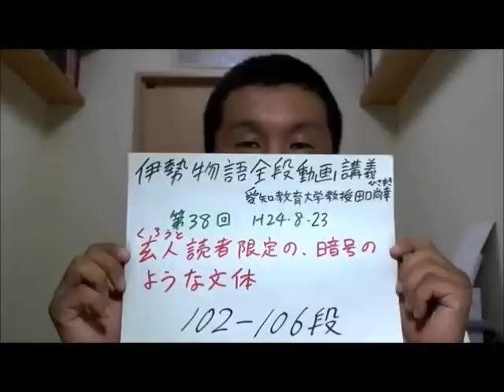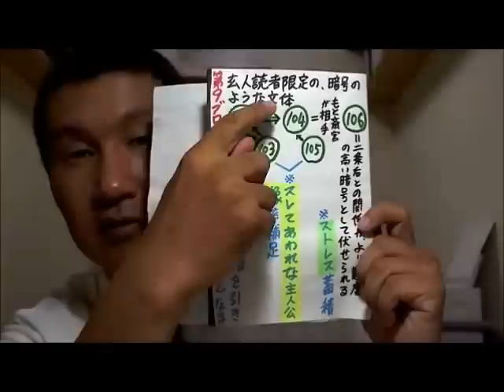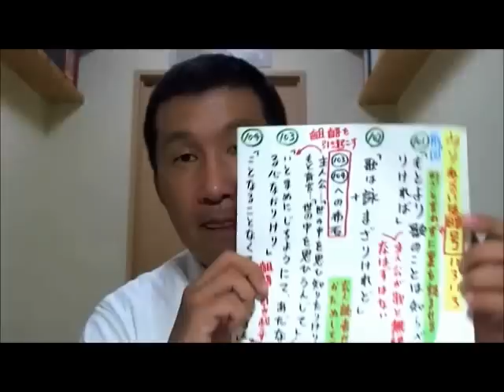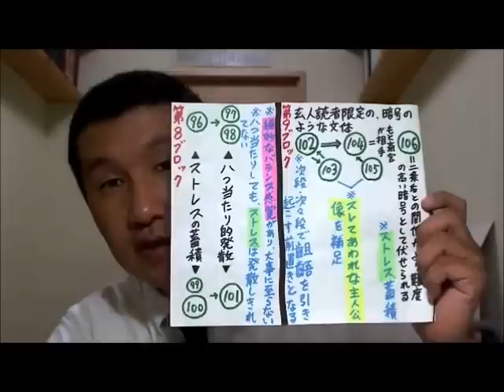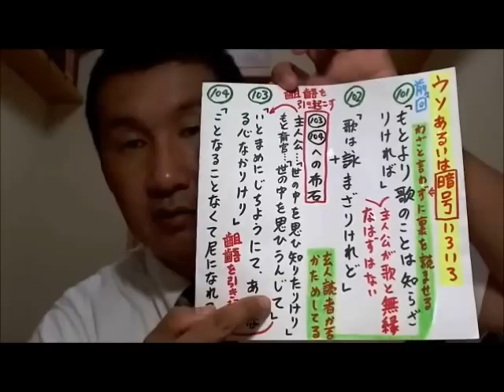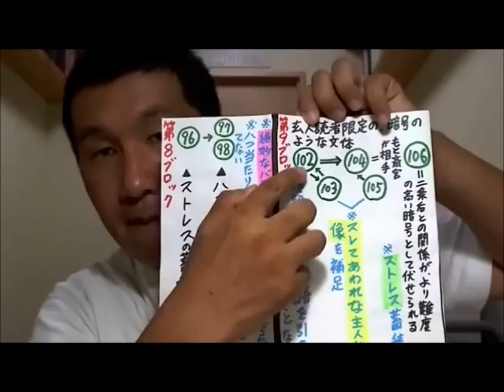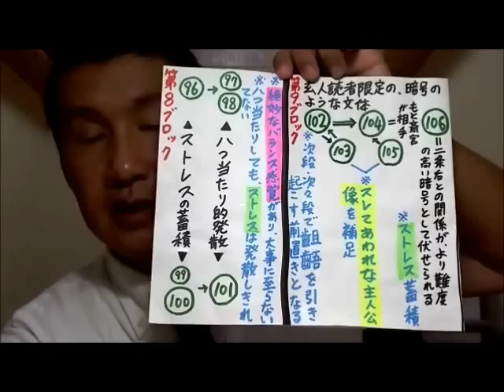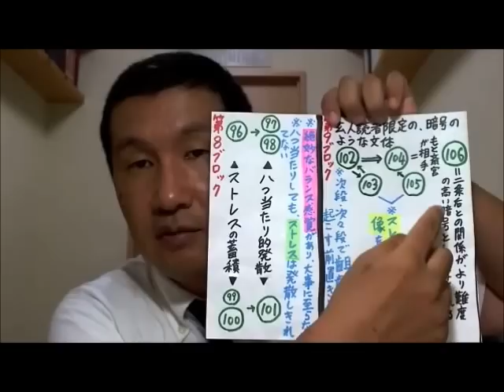伊勢物語全段動画講義第38回(102-106段) 田口尚幸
【 玄人読者限定の、暗号のような文体】

の「日本語テキストイニシアチブ」でご覧になれます。

なお、「伊勢物語全段動画講義」シリーズは、
に全43回の目次があり、参考となるコンテンツにもとべるようになっています。古典文学のなかでも有名な伊勢物語について深く学びたい方は、ぜひご覧ください。

また、中古の伊勢物語のほかに、上代の山部赤人や近世の地歌も論じており、姉妹編の「山部赤人動画講義」および「地歌動画講義」シリーズを、
にて無料公開しています。万葉集を代表する歌人山部赤人や古典文学と古典音楽の同調が見られる地歌について深く学びたい方は、ぜひご覧ください。